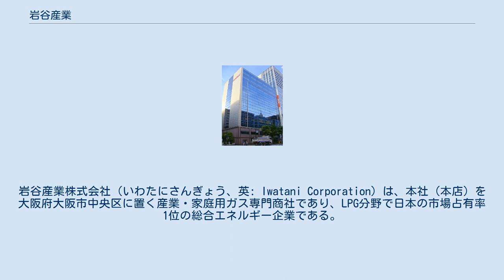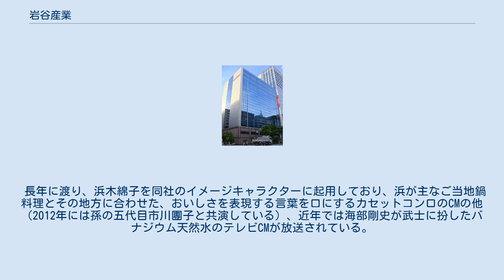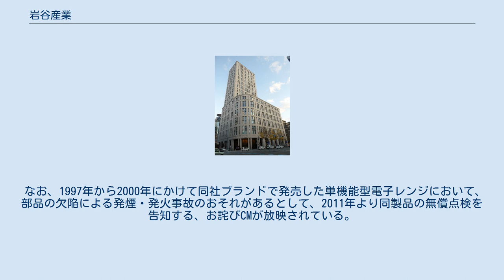岩谷産業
岩谷産業株式会社（いわたにさんぎょう、英: Iwatani Corporation）は、本社（本店）を大阪府大阪市中央区に置く産業・家庭用ガス専門商社であり、LPG分野で日本の市場占有率1位の総合エネルギー企業である。
燃焼機器・調理器具・健康食品などの販売事業もおこなっている。
 創業者の岩谷直治が、神戸で運送会社勤務を経て、1930年（昭和5年）にカーバイド・酸素・溶接棒の製造・販売をおこなう岩谷直治商店を大阪に開く。
 戦後間もなく改組し、1953年（昭和28年）には日本で初めてとなる、家庭用LPGを「マルヰプロパン」という名で販売を開始、本格的なエネルギー供給に乗り出す。
1969年（昭和44年）には、供給ホースの要らない家庭用ガスコンロ「カセットフー」（現商品名は「カセットこんろ」）を販売、イワタニの代表商品に育て上げると共に、エネルギー総合商社としての地位を確立させる。
 LPGとして知られる「マルヰガス」、工業用各種ガス、カセットフー（カートリッジガスボンベを使用する燃焼器具）、ミネラルウォーター宅配事業、あっとスライス（スライサー）、ミルサー（フードミル）、健康食品（黒酢・スッポンなど）、アララクリーン（洗剤）、フィスラー社の調理器具、プリムス社のアウトドア用品（主としてプリムス・ストーブ）の輸入販売、ペット樹脂、ミネラルサンド、半導体関連機器、木材製品、金属加工など、生活関連からエネルギー分野、エレクトロニクス分野などの多角事業を展開している。
 エネルギー面では、古くから水素を取り扱っており、太陽光発電やDMEなどの新エネルギーシステムにも取り組んでいる。
水素の国内トップメーカーで国内シェアは約4割を占めている。
国産宇宙ロケットへの液体水素供給や、大規模な水素製造プラントの立ち上げ、燃料電池車の分野でもトヨタ自動車やホンダなどに燃料電池車の開発当初から、水素ステーションの供給をし普及に向けた一端を担っている。
また、『水素を熟知した会社』をコンセプトに、水素エネルギー普及の一端を担っており、日本や欧米各国でのビジネスに関わっている。
 三水会とその後身社長会である水曜会及びみどり会の会員企業。
 1964年（昭和39年）に行われた東京オリンピックの聖火台では、同社のLPGが使用された。
 東京本社外観 本社 支社・支店 子会社 岩谷記念財団を設立して「エネルギー及び環境に関する優れた研究に対する助成」・「自然科学分野における人材育成と国際交流への助成」などを行っている。
スポーツに関しては、チームが好成績を挙げていないため、一般への認知度は高くないが、1988年（昭和63年）から2010年（平成22年）まで社会人アメリカンフットボール（Xリーグ）西地区2部所属のクラブチーム「サイドワインダーズ」のスポンサーとなっていた。
バブル景気崩壊以降の世相の中、企業スポーツにおいては、宣伝効果が見込めなければ早々にスポンサー契約を打ち切る、あるいは単なる名義貸し程度の支援しか行わない企業の多い中、社会の景気動向に左右されず、22年に渡りスポンサー契約を継続した。
企業チームを除き、同じXリーグ内で、このような長期に渡ってクラブチームを支援している企業は他にアサヒビールが見受けられる程度である。
 また、岩谷産業のキャラバン隊が、次世代の環境対応車として注目を集める燃料電池自動車と水素自動車を使い、日本列島を南から北へ縦断しながら各地の学校などにも立ち寄り、クリーンエネルギーについて分かりやすく解説し、地球温暖化への配慮の観点からの環境保全の大切さも訴える活動も行っている。
 2017年4月陸上競技部創設、初代監督は、廣瀬永和。
 長年に渡り、浜木綿子を同社のイメージキャラクターに起用しており、浜が主なご当地鍋料理とその地方に合わせた、おいしさを表現する言葉を口にするカセットコンロのCMの他（2012年には孫の五代目市川團子と共演している）、近年では海部剛史が武士に扮したバナジウム天然水のテレビCMが放送されている。
 なお、1997年から2000年にかけて同社ブランドで発売した単機能型電子レンジにおいて、部品の欠陥による発煙・発火事故のおそれがあるとして、2011年より同製品の無償点検を告知する、お詫びCMが放映されている。
 ほか